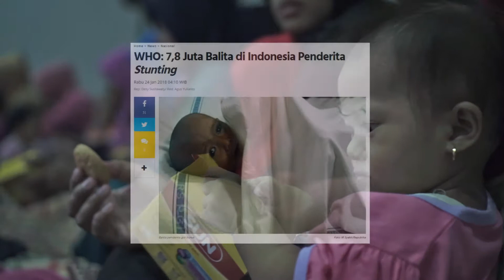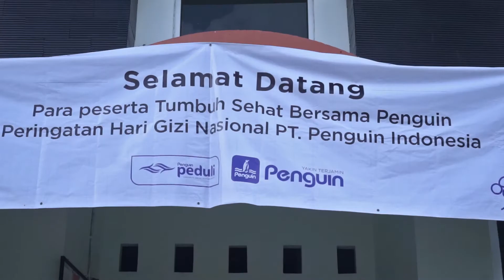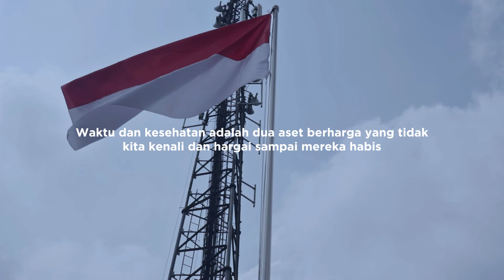Air Bersih Bantu Cegah Stunting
Faktor anak mengalami stunting bukan hanya kekurangan gizi, tapi sanitasi yang buruk dan minimnya air bersih.

Dalam rangka memperingati Hari Gizi Nasional, Penguin Indonesia sebagai perusahaan yang peduli terhadap kesehatan warga Desa Kutamekar, Karawang, Jawa Barat, memberikan penyuluhan tentang pentingnya gizi dan air bersih. Ada pula panduan makanan untuk balita, pemberian makanan tambahan dan demo masak makanan bergizi.

Informasi mengenai produk Penguin bisa menghubungi customer care di nomor 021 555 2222 atau 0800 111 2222 (Bebas pulsa) atau di website dan social media berikut ini: